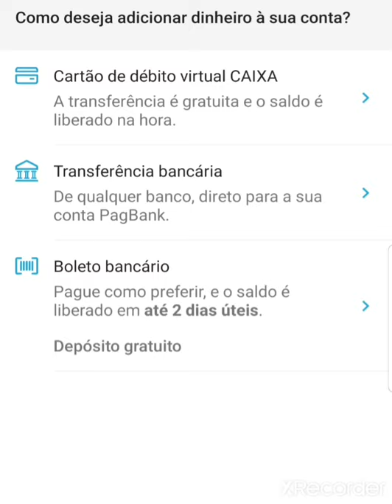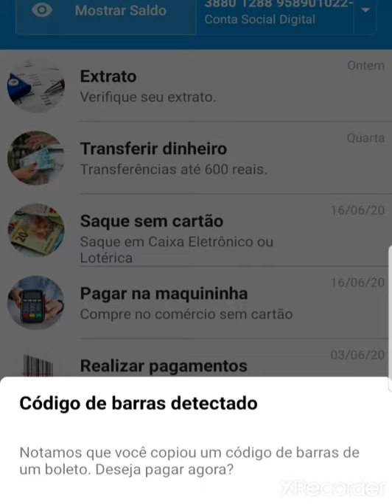Como ANTECIPAR o pagamento da segunda e terceira parcela do auxílio emergencial com Pagbank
Como ANTECIPAR o pagamento da segunda  Terceira parcela do auxílio emergencial com Pagbank.   Use meu link de indicação para abrir uma conta grátis no PagBank pelo celular e receba seu auxílio emergencial de forma antecipada  ou pague uma conta, e pronto! ;D